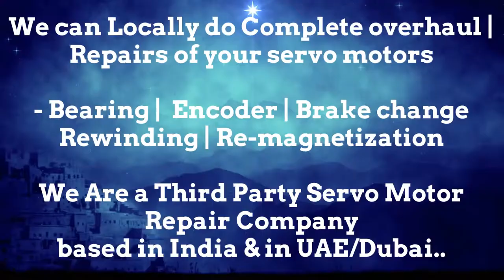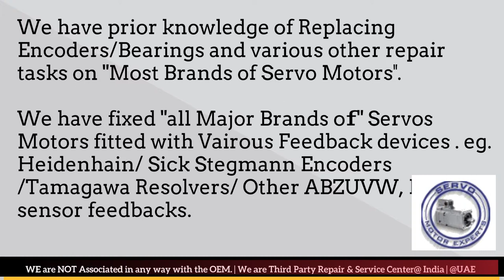Siemens Servo Motor - Drive & Encoder Repair Locally in India | Encoder Install, Align, Adjust